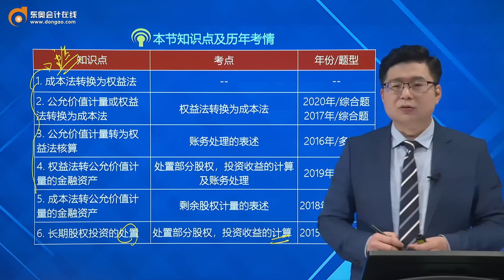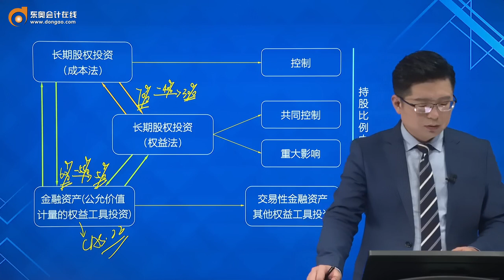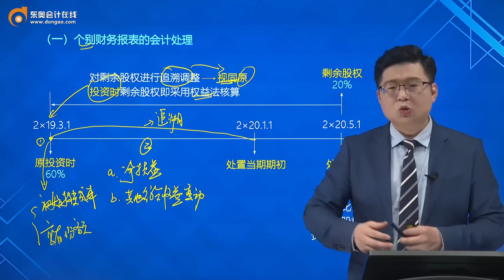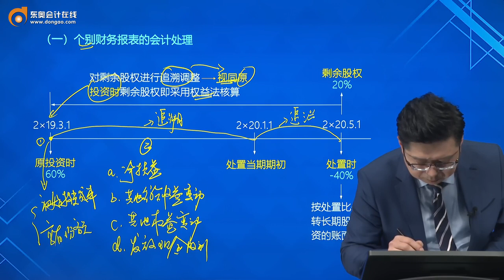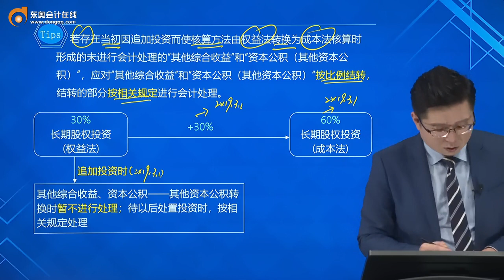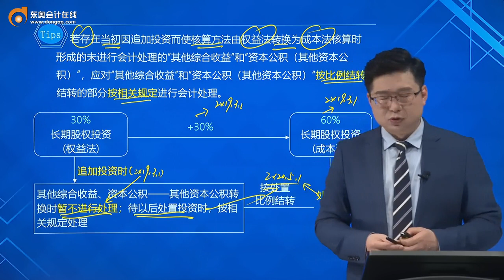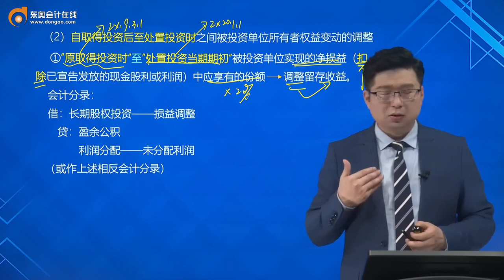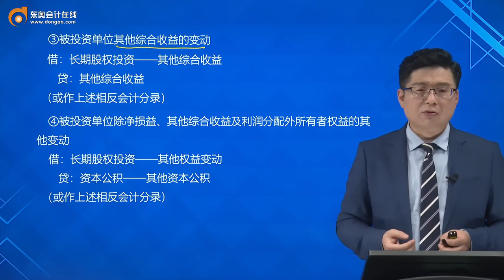2021 CPA 会计 丁奎山 基础班第49讲 成本法转换为权益法（1）